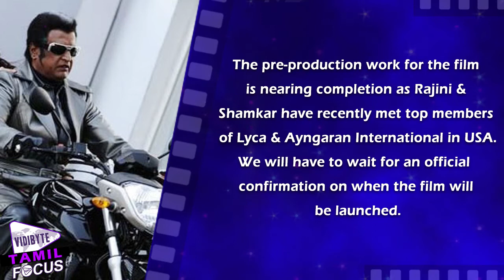'Enthiran 2' to be launched on a very special day | Rajinikanth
Director Shankar the man of magnum opuses is getting ready to get into the 'round the clock' work mode by starting the shooting for his 'Enthiran 2' very soon. The film to be produced by Lyca Productions with Superstar Rajinikanth and Amy Jackson in lead roles is expected to be the costliest Indian Film ever and the budget is expected to hover between Rs.250-300 crores.